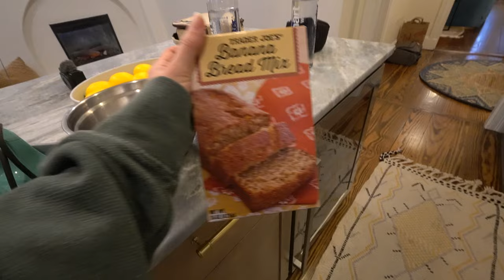staycation in the city! (providence, rhode island) // vlogmas day 3 (12.5.23)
FOLLOW PVDBNBS: @pvdbnbs
FOLLOW LALA: @laleskashainny
FOLLOW MEGHAN: @meghanhughes

Follow SashaHippie on instagram and spotify

CANDLE WARMER
ALANI ENERGY DRINKS
PEACH AND LILY CLEANSER
PEACH AND LILY SERUM
WHISKER FRIENDLY CAT BOWLS

@HulloAlice made my intro! for water color painting classes hosted by Alice!!